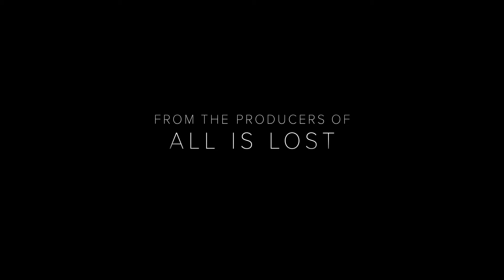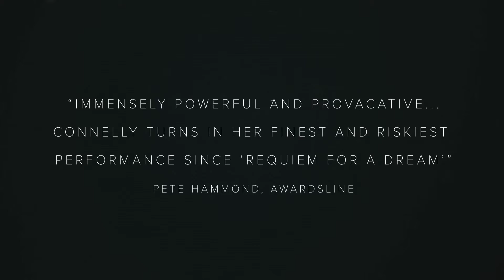Shelter Official Trailer #1 2015 Jennifer Connelly, Anthony Mackie Movie HD